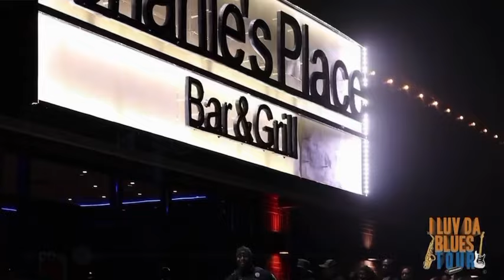I lUV DA BLUES TOUR Avail Hollywood Live LITTLE ROCK ARKANSAS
AVAILHOLLYWOOD.COM